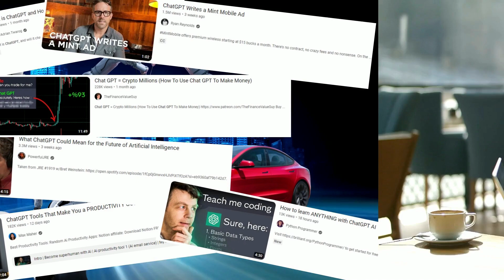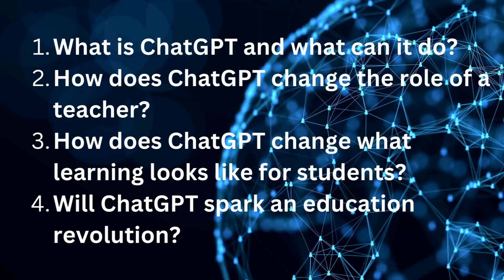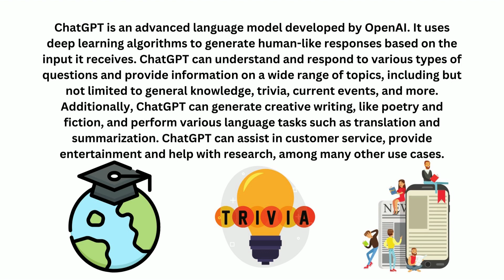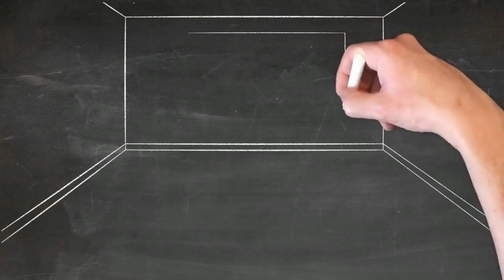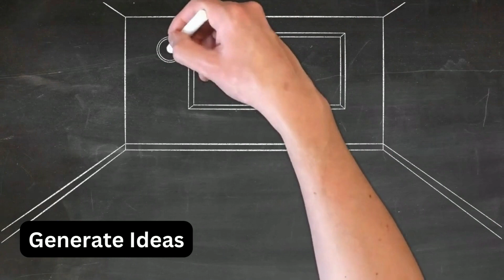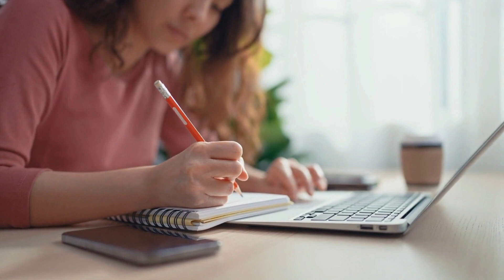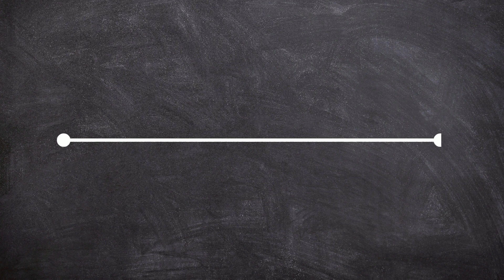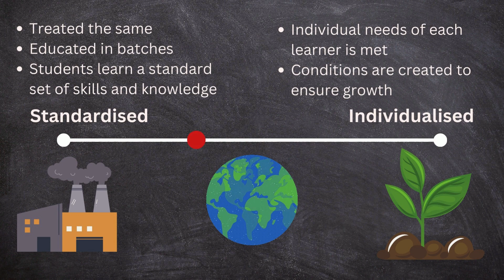How AI is Revolutionising Learning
This video discusses the impact of ChatGPT, an AI language model developed by OpenAI, on the future of education. The video explores how ChatGPT can change the role of a teacher, what learning will look like for students, and whether it will spark an education revolution.